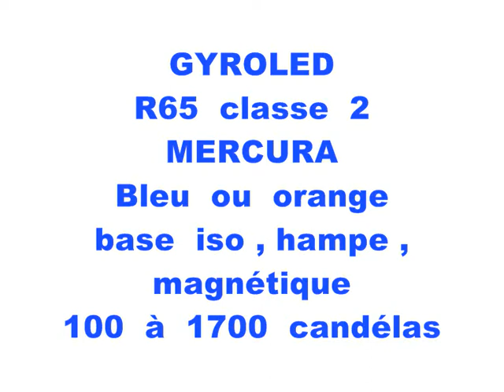GYROLED MERCURA CLASSE 2 ORANGE OU BLEU HAUTE VISIBILITE